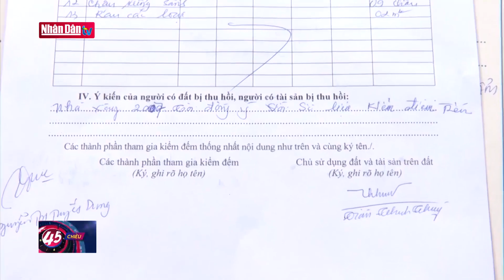Đẩy nhanh giải phóng mặt bằng dự án sân bay Long Thành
Đẩy nhanh giải phóng mặt bằng dự án sân bay Long Thành | Truyền Hình Nhân Dân
1. Dự Báo Thời Tiết Hôm Nay